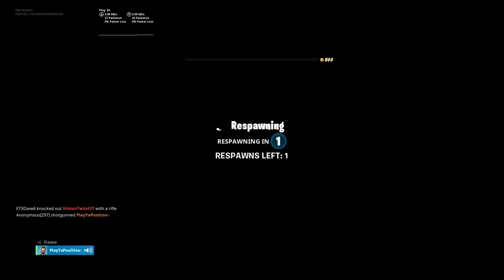WICKS BOUNTY VICTORY ROYALE!! FORTNITE: BATTLE ROYALE*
LETS GO BABY WON MY VERY FIRST GAME OF JOHN WICKS BOUNTY BEW LTM!!!